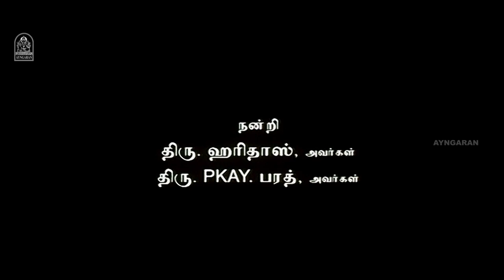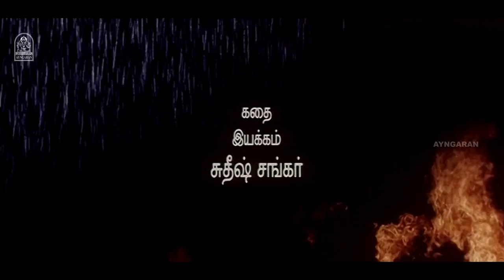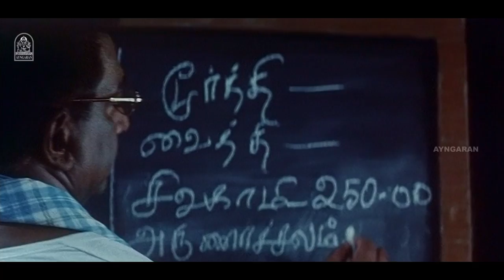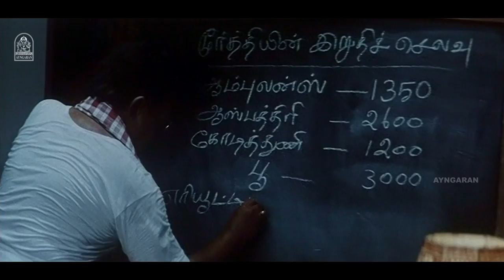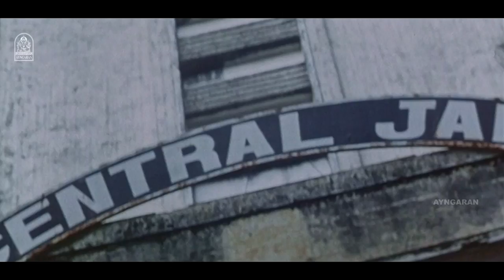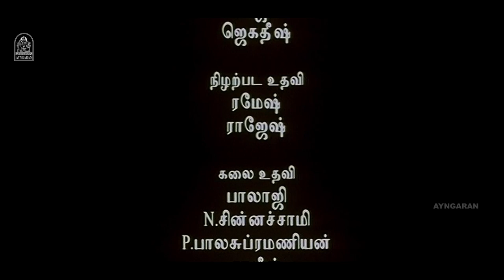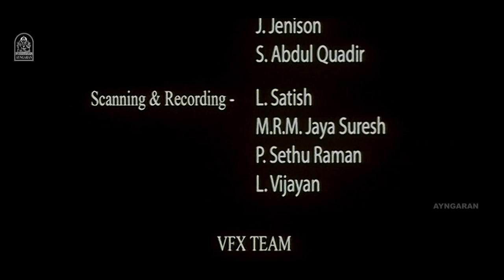ஆறுமனமே | Aarumaname Action Drama Tamil Movie | Deepak | Nicole | Karthika Mathew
Watch and Enjoy the Super Hit Action Drama flick "Aarumaname" directed by Sudheesh Shankar
Ft. Deepak, Nicole, ganjakaruppu , sriman. srikanthdeva Deva composed songs along with Background Scores, while Ambumani handled the cinematography. Editing was done by V.Jai Sankar and AI Shola Pictures produced the film. The Movie hit the screens on 31st July,2009.

Directed by Sudheesh Sankar
Written by Dinesh Pallath (dialogues)
Screenplay by Sudheesh Sankar
Story by Dinesh Pallath
Produced by K. S. Rajan, R. S. Valsala Rajan
Starring
Deepak
Nicole
Karthika Mathew
Cinematography: Ambumani
Editing: V. Jai Sankar
Production company: Al Shola Productions